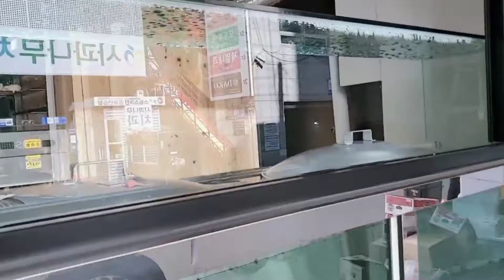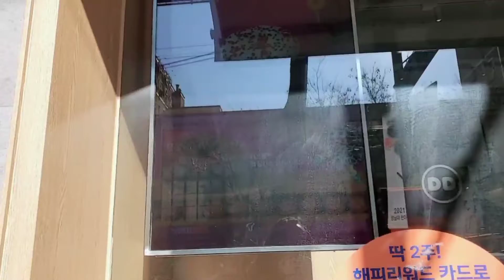New Lashes, Who Dis | Vlogmas Day 7